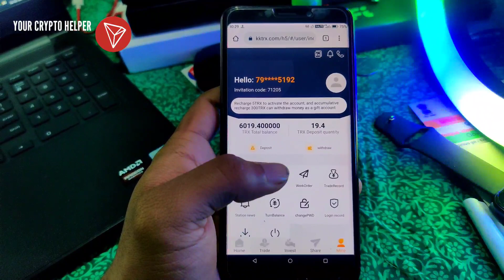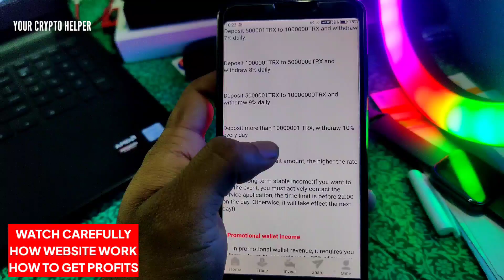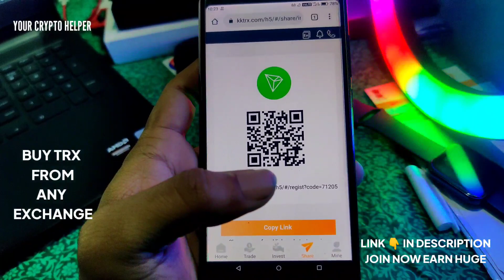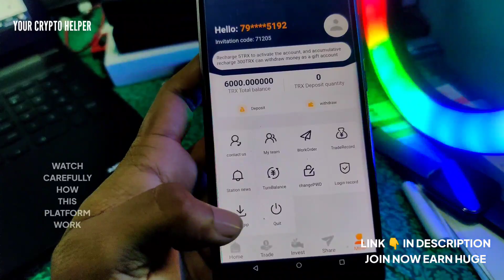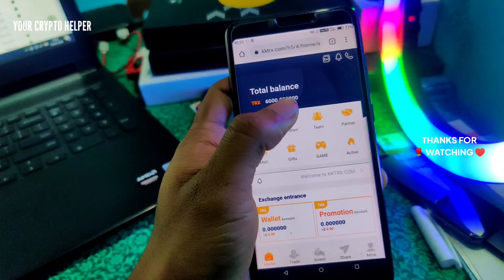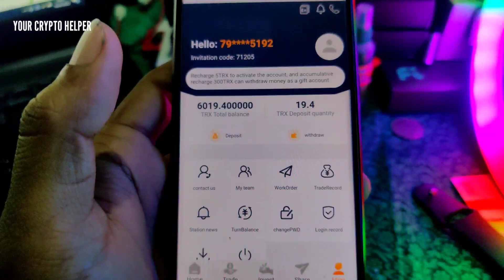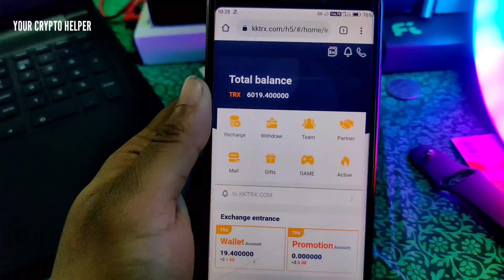🔥New Usdt Earning Site || Usd Mining Site 2023 Without Investment || Usdt Earning Website✨free usdt🤑